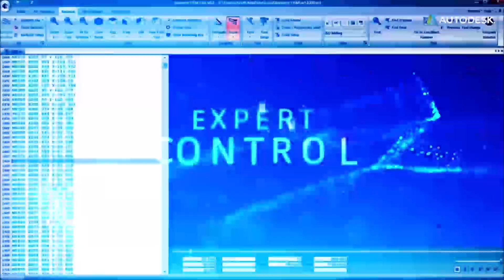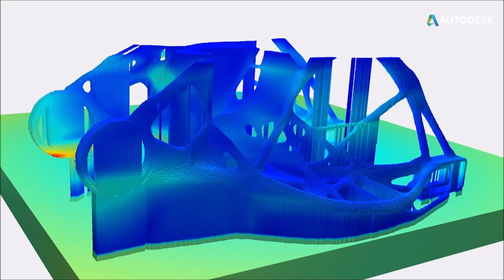Smart Manufacturing with Autodesk Software Solutions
With next level automation, expert control and integrated solutions for CAD & CAM, find out how you can connect all aspects of your manufacturing workflows with Autodesk technology and software.

Find out more about Autodesk Digital Prototyping & Manufacturing Software on our